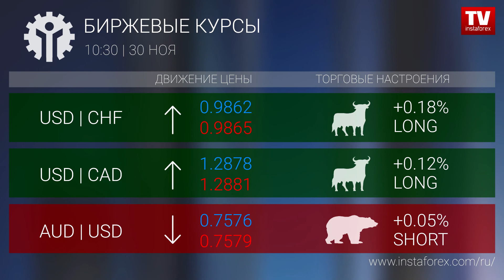Биржевые курсы 10:30 (30.11.2017)